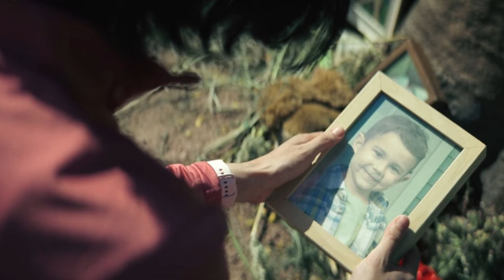Don't Move Analysis & Ending Explained - Even Better Than "Don't Breathe?"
One of horror's golden rules is clear: don’t go into the woods alone and the second one?  Absolutely steer clear of super charming strangers you meet there. In yet another film with Finn Wittrock as a murder psychopath with a god complex, Don’t Move  is Netflix’s answer to breaking both these rules within 15 minutes. Over the past decade, Netflix has delivered some stellar horror content, Creep and its sequel Creep 2 rank among the best found-footage horror films, The Ritual has one of the most terrifying monsters in recent memory, and of course The Haunting of Hill House by Mike Flanagan will always be a masterpiece. But this does not quite hit the mark for me!  Directed by Brian Netto and Adam Schindler, the film stars Yellowstone's Kelsey Asbille as a woman stranded and at the mercy of a sadistic killer who takes sick pleasure in her powerlessness. Produced by horror legend Sam Raimi, Don’t Move has a promising setup and a few solid twists, but while it builds plenty of tension, it ultimately lacks staying power. So, you will probably end up feeling, much like its lead, exhausted and disengaged. But with Halloween around the corner, you might wanna give this one a test run for the weekend! So, without wasting another moment let’s discuss what Don't’ Move is about!